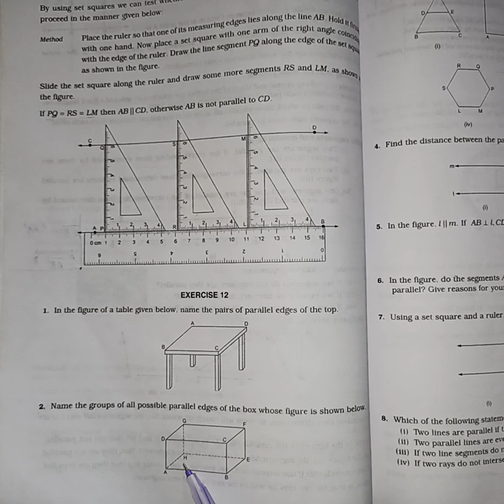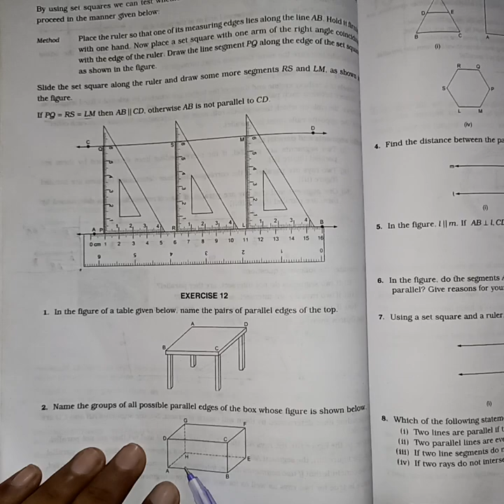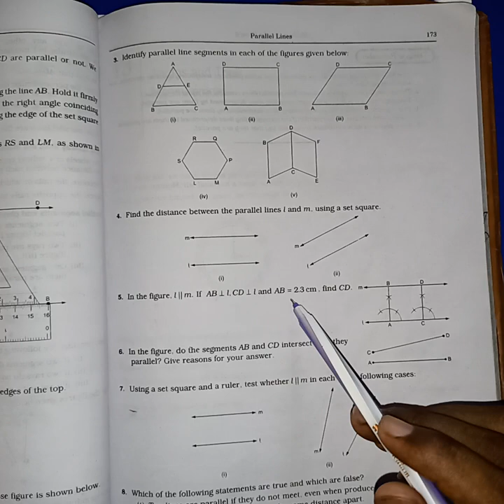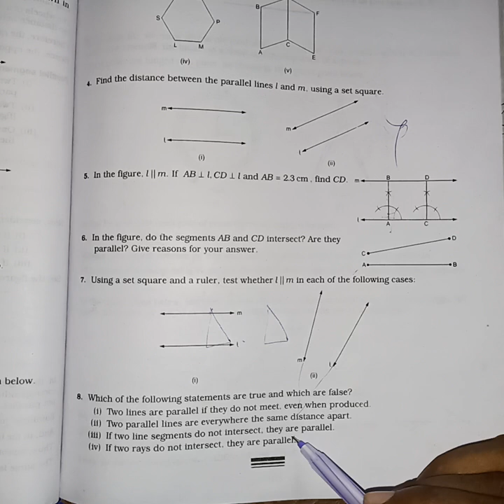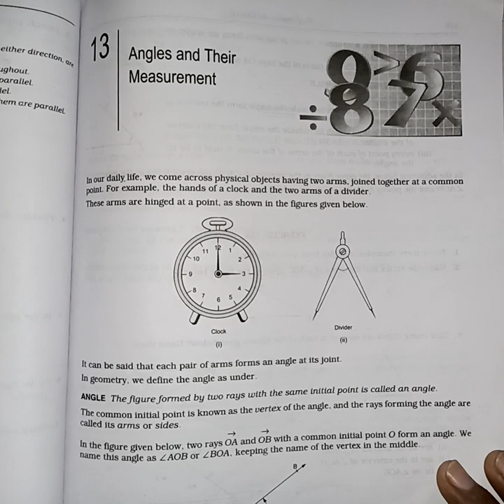"Surprising Strategies for Class 6 Parallel Lines [part -2] - RS Aggarwal"